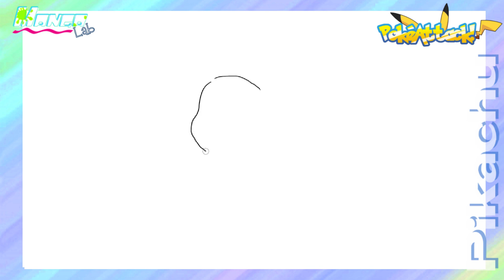【Manga Lab】Disegnare Pokemon Pikachu in 3 min / How to draw Pikachu / ピカチュウの描き方 [PokeAttack!]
Ehi, ciao a tutti! Sono Nai-Q. Benvenuti sul mio canale!

🎵 Track Info:
Title: Fan Service by Anozira Music